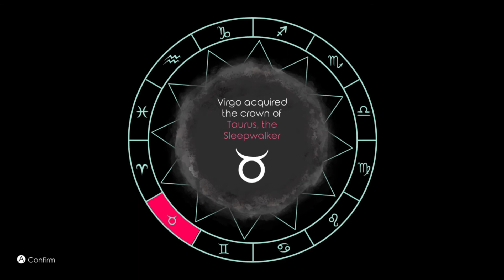Virgo Versus The Zodiac Playthrough | Part 17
What is Virgo Versus The Zodiac?

Dethrone the Zodiacs, revive the Golden Age and purge the Heretics that swarm the galaxy as Virgo, the queen of Purity, in this unforgiving timed actions turn-based JRPG.

Virgo Versus the Zodiac is a sci-fi/fantasy JRPG inspired by the Mario & Luigi RPG series and the Mother RPG series in which you play as an obsessed villain.

The game features traditional turn-based combat with real-time execution of moves: blocking, countering and timing your attacks carefully as well as predicting your foes' moves is essential to succeed in Virgo’s twisted and unforgiving cosmic quest to bring back the Golden Age, a period of peace, symmetry and balance, or so she thinks.

In this galaxy where every action means a reaction, you’ll play as Virgo, the Holy Queen, often called Dreadful Queen by heretics, bringing mayhem to the Zodiac Realms and leaving a trail of stardust on the way, all to fit her excessively righteous worldview.